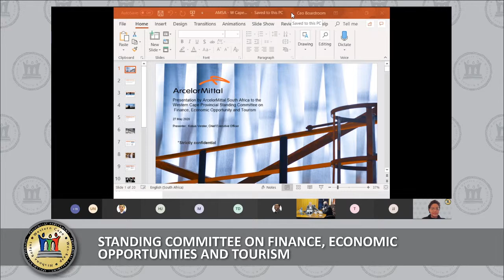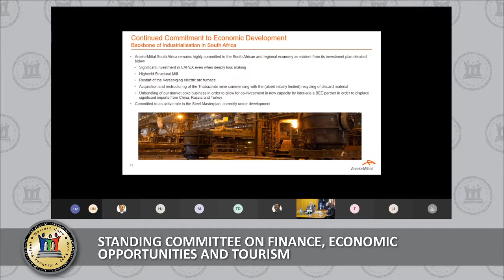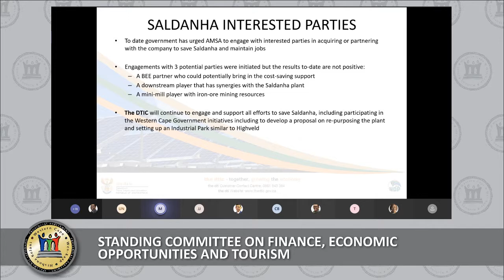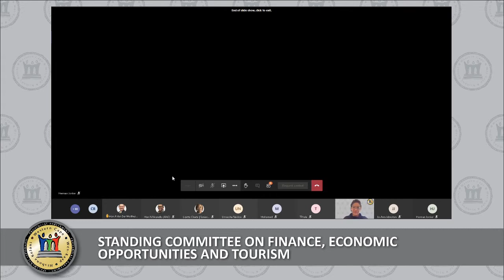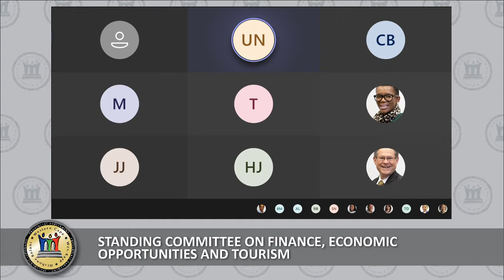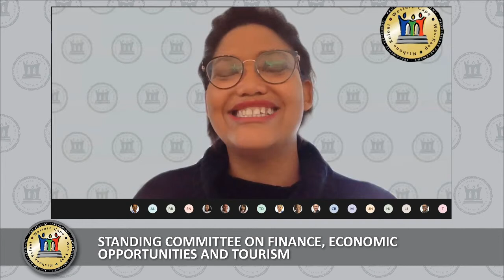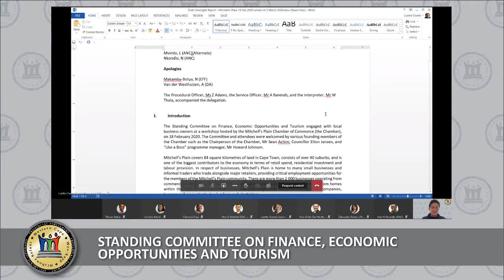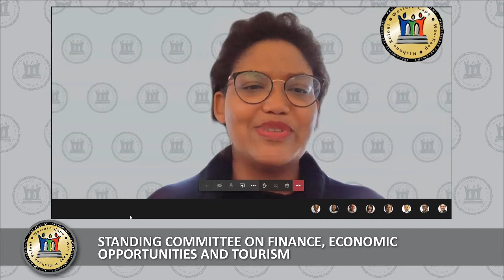Standing Committee on Finance, Economic Opportunities and Tourism, 27 May 2020, 09:00